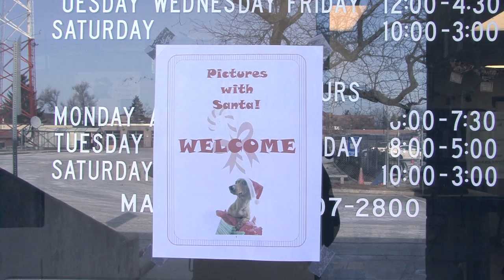DCACC- Pictures with Santa Claws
The DCACC held their annual Pictures With Santa Claws where dogs and cats could get their pictures taken with Santa Claws